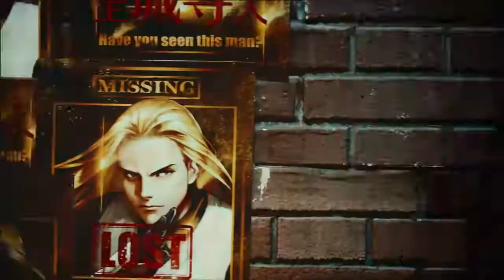《拳皇命运》手游MV